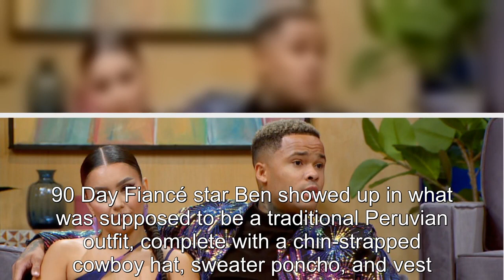Biggest Fashion Fails in The 90 Day Fiancé Franchise In 2022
90 Day Fiance offers a unique look into the world of international dating and matrimony.